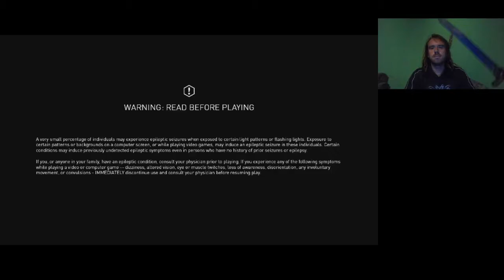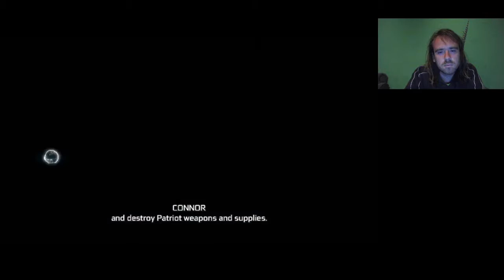ÉG VELED, JOHNSON!!! Assassin's Creed 3 100% végigjátszás #20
Johnson végre megkapja, amit érdemel.